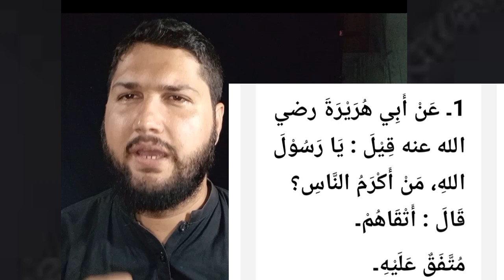Mufti Tariq Masood Ki Sabse Badi Galti 😱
mufti tariq masood funny bayan
mufti tariq masood vs engineer mirza Mundra
mufti taqi usmani protocol
mufti tariq masood vs engineer mirza munazra
mufti tariq masood exclusive
mufti tariq masood naat